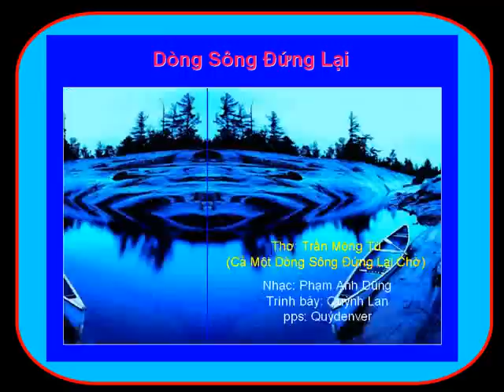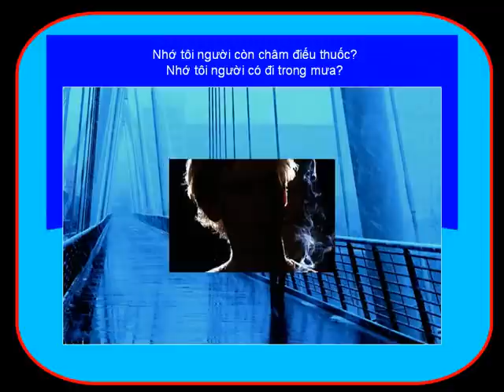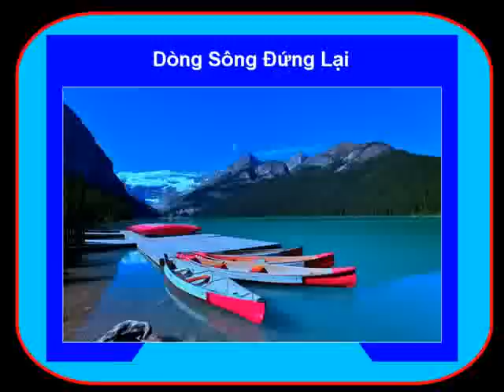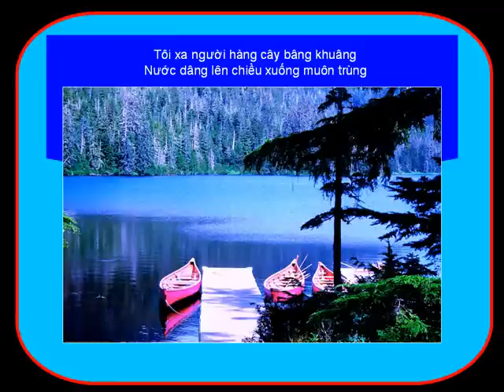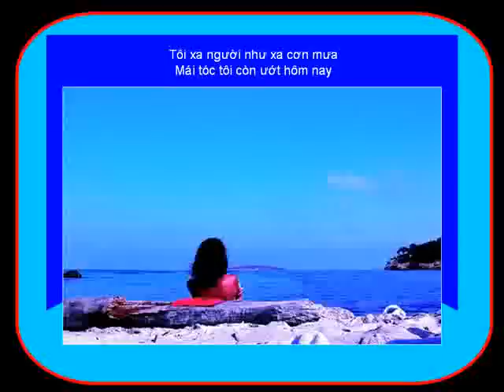Dòng Sông Đứng Lại (Phạm Anh Dũng - Trần Mộng Tú) Quỳnh Lan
Dòng Sông Đứng Lại
(thơ Trần Mộng Tú, nhạc Phạm Anh Dũng)
Quỳnh Lan hát
(QuýDenver thực hiện video)

Tôi xa người nắng buồn trên vai
Môi tôi còn mùi thuốc thơm mời
Người xa tôi một dòng sông trắng
Dẫy núi bên kia có ngậm ngùi?

Tôi xa người hàng cây bâng khuâng
Nước dâng lên chiều xuống muôn trùng
Người xa tôi có còn đứng ngóng
Một cánh chim bay ở cuối rừng

Tôi xa người như xa cơn mưa
Mái tóc tôi còn ướt đêm nay
Nhớ tôi người còn châm điếu thuốc?
Nhớ tôi người có đi trong mưa?

Người xa tôi gió cũng lặng thinh
Cho tôi rung nỗi nhớ quanh mình
Người đi như suối qua rừng vắng
Cả một dòng sông đứng lại chờ

TÀI LIỆU THAM KHẢO:
CD Dòng Sông Đứng Lại
Tình Khúc Vũ Đức Nghiêm - Phạm Anh Dũng #2
12 Ca Khúc
Hòa âm: Quốc Dũng, Quang Đạt